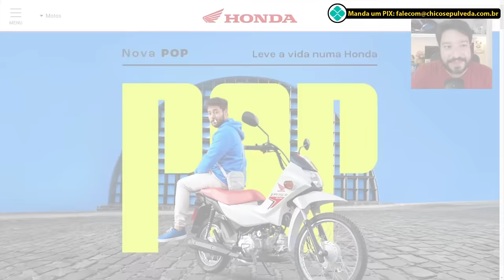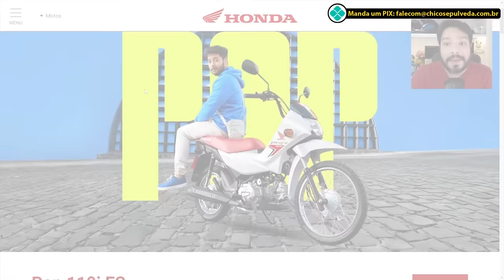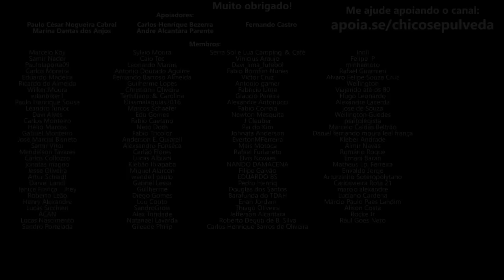"NOVA" HONDA POP 110i e o cinismo da Honda Brasil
🔹Seja membro deste canal:
🔹Faça uma doação em Bitcoin ou Ethereum:
BTC: bc1ql5esj3ctne5gv9mqg54j4gsns280fpu3jfxqjm
ETH: 0x16be8dc1D7f74c1CB2AA2e02089EA5f5fd168bc3